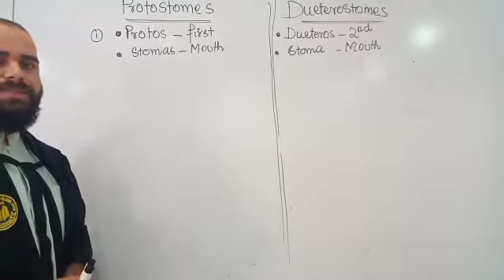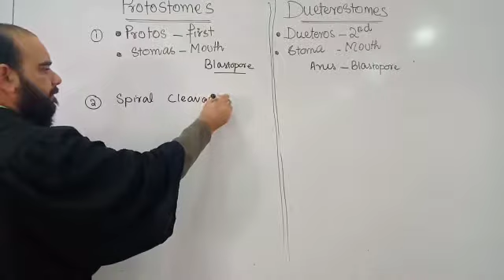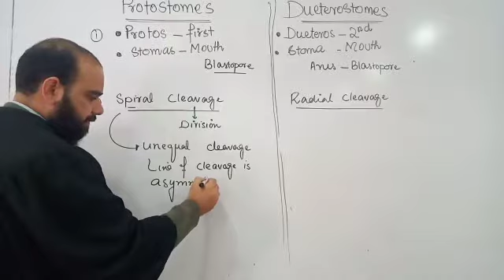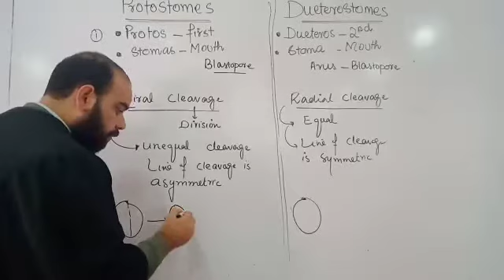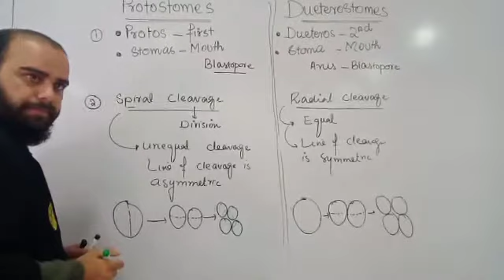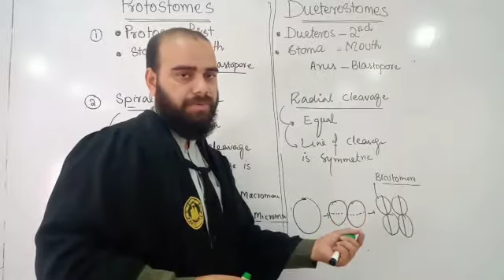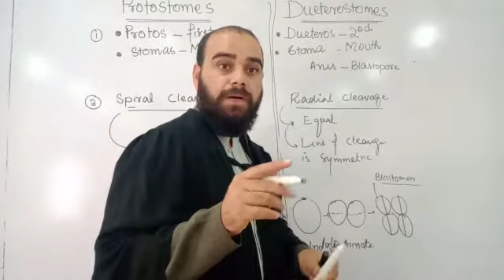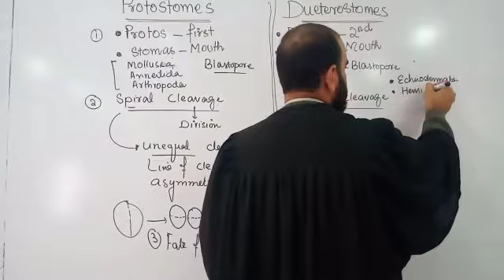Protostomes and Dueterostomes